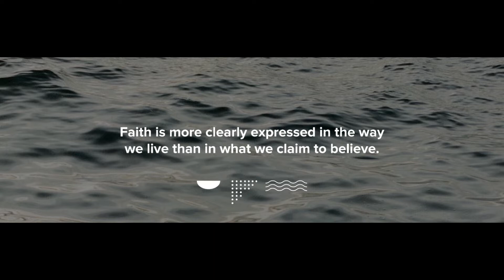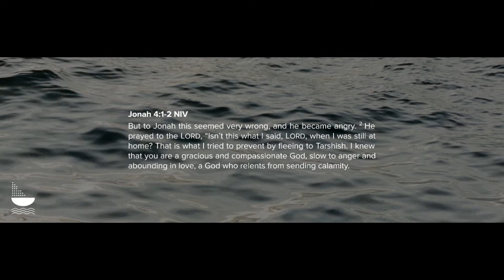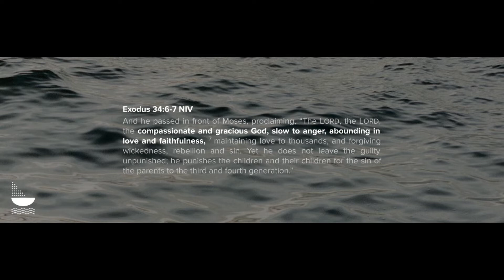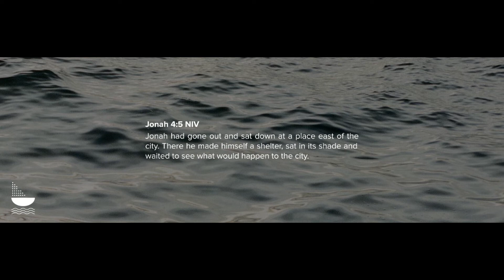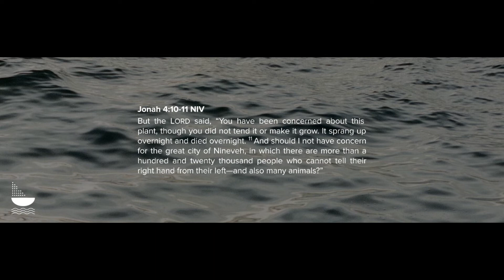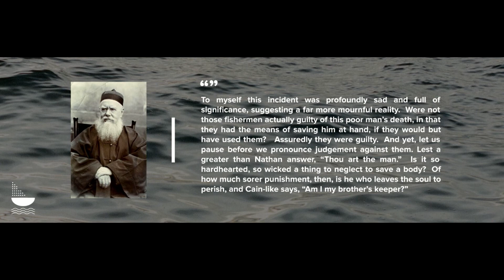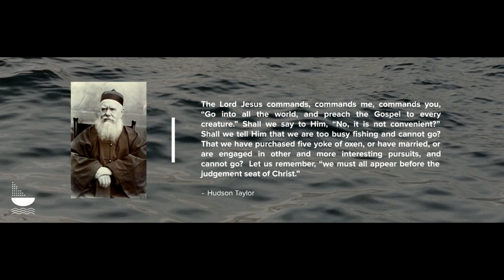God's Heart for the Nations | Jonah | January 23, 2022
Speaker: Mickey Rapier, Directional Leader